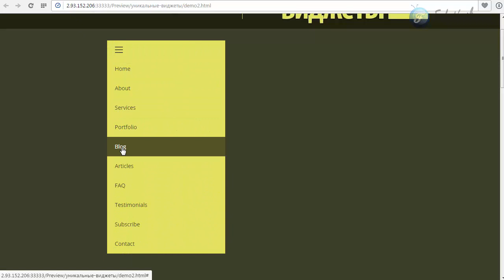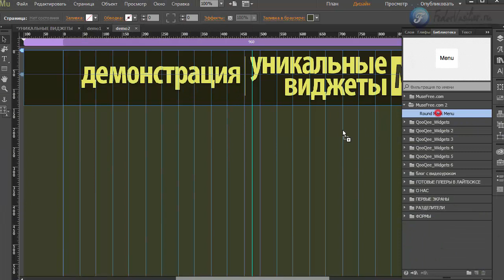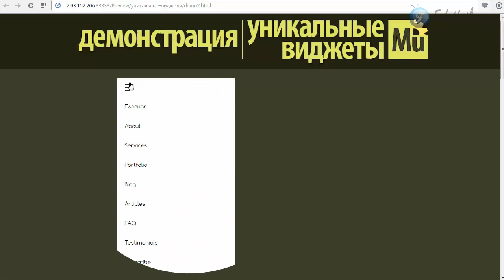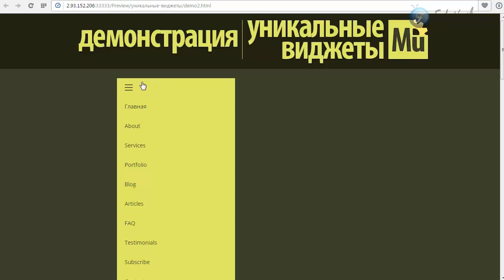Виджет меню Часть 2 [Adobe Muse]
В этом видео я покажу меню, которое хорошо подойдет в том случае, если изначально пункты вашего меню должны быть скрыты.